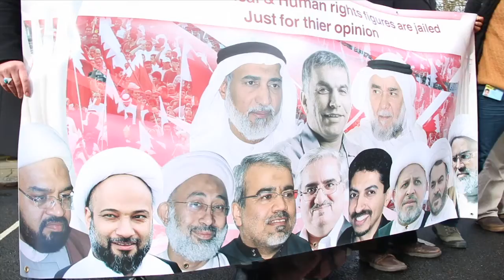مشاهد من الاعتصام امام الوكر الخليفي في لندن قبل انطلاق المسيرة الى مبنى الحكومة البريطانية